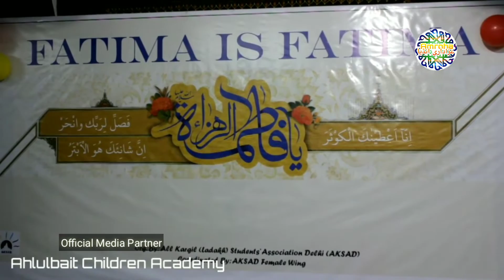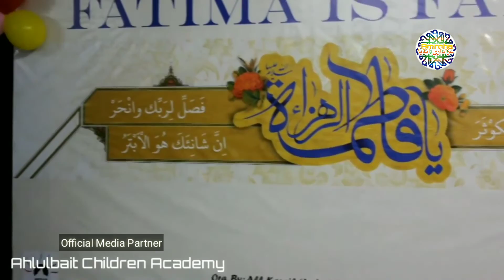Jashn-e-Fathima Zehra sa | Masjid Ilm Masjid Okhla | Org by AKSAD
Amroha Azadari India

Amroha
Amroha Azadari

An initiative of Amroha Azadari India and Ahlulbait Children Academy, Aligarh
Team_-_AmrohaAzadariIndia